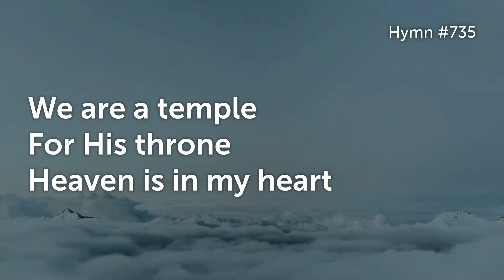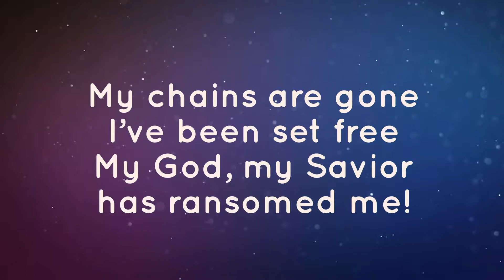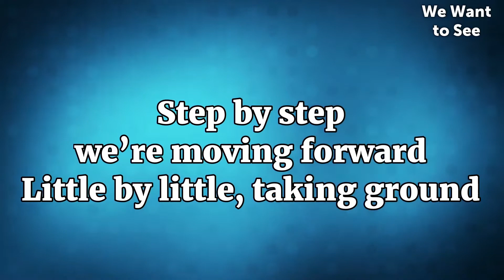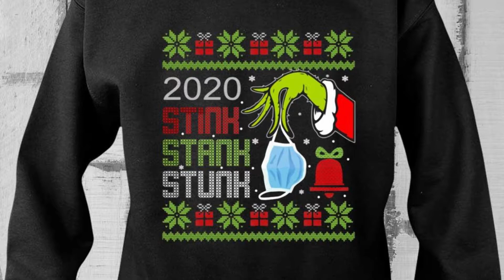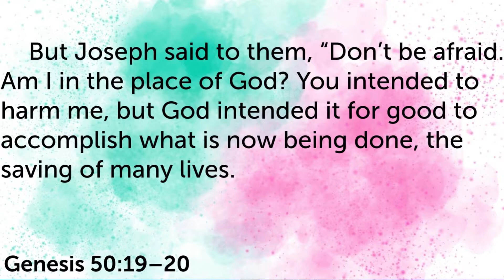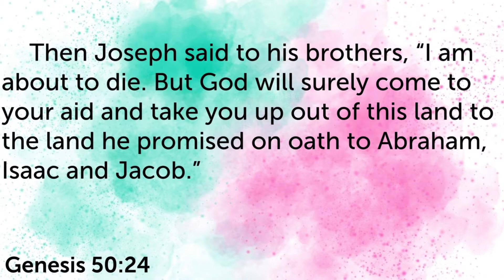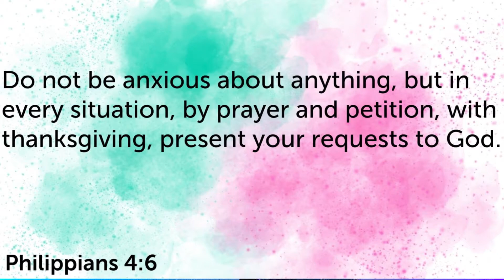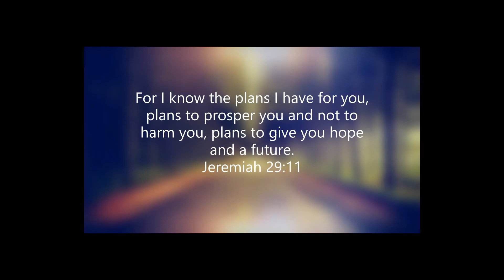November 29, 2020 - But God: God is With Us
We look at the story of Joseph and see how God is with us no matter what we are going through.  We can rejoice, give thanks, and do our best, because no matter what tomorrow brings we have a God who is ALWAYS with us.